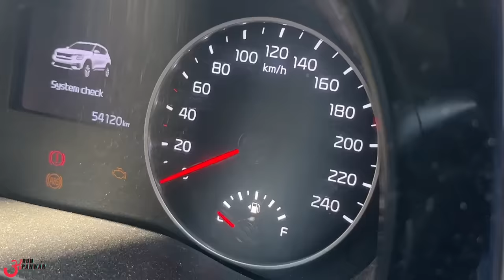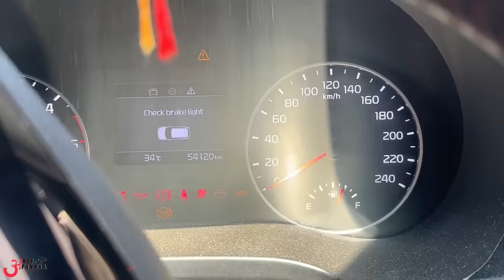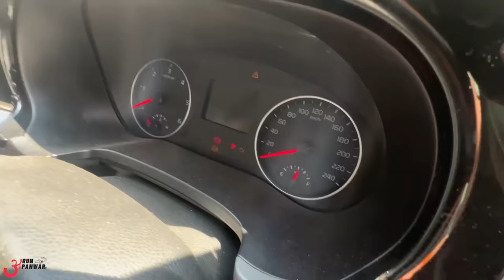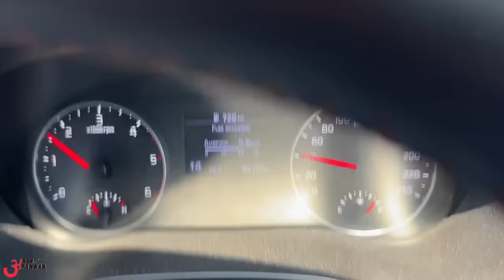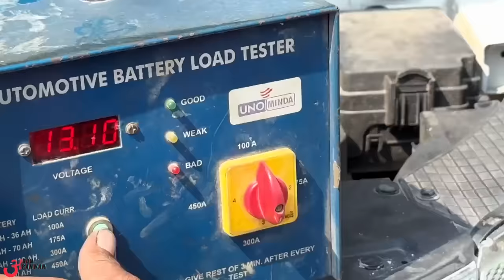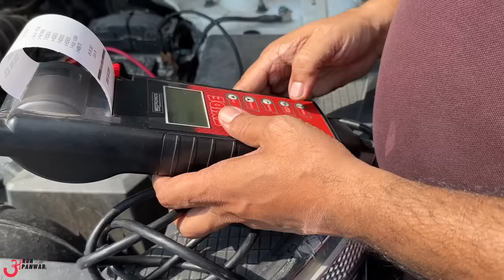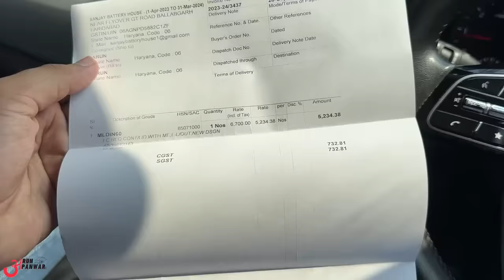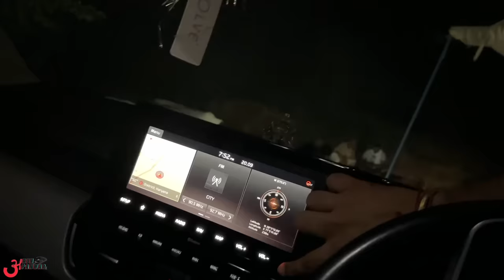आज तो Kia Seltos ने full धोखा दे दिया 😭 पहली बार इतनी बेइज़्ज़ती || After 3 Years !!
Watch in this video:
Battery has been replaced after three years.

Hello Bhai,
Main hoon Arun Panwar from Palwal, Haryana (HR 30). BCA graduate and currently owning a Kia Seltos Diesel 2020, Scorpio N Z8L Diesel 4WD 2022 & Ford Endeavour 3.2 Titanium AT.